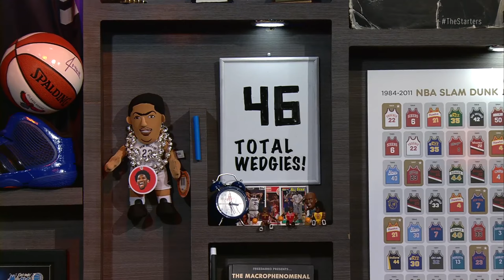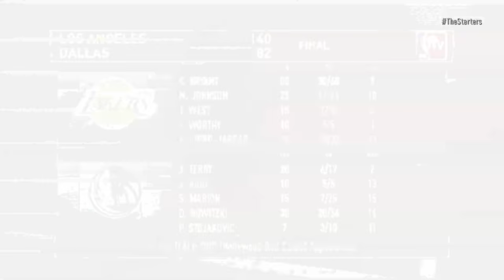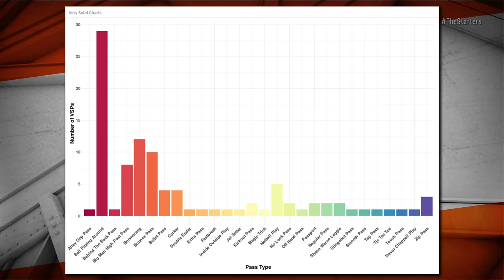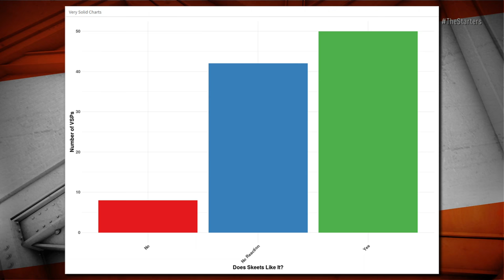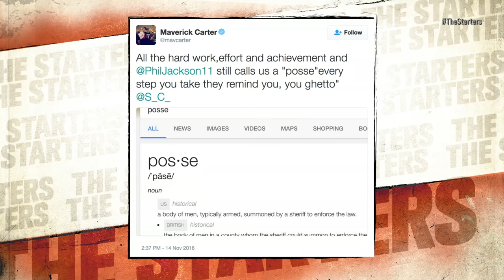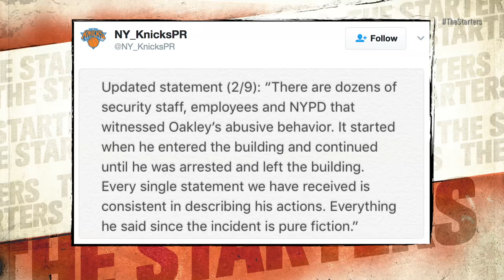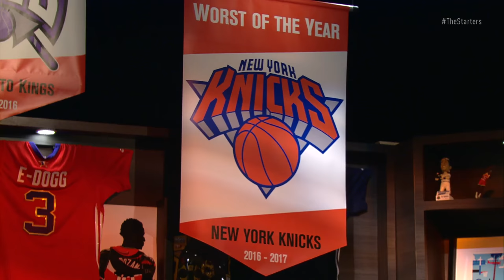The 4th Annual Starters Awards Show -- The Starties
Hosted by Kristen Ledlow, The Starters hand out the six major awards (MVP, MIP, DPOY, ROY, COY, 6th Man), while also selecting the winners in some light-hearted categories like Fan, Wedgie, and Funniest Moment of the Year. The guys also name the "Worst of the Year" recipient and say goodbye to the things that were lost in the NBA this season in a touching musical tribute. Watch The Starters weekdays on NBATV throughout the playoffs and get more of them on their